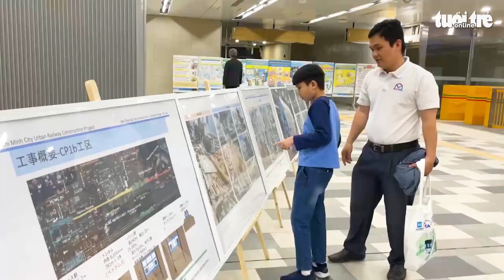Học sinh TP.HCM tham quan ga ngầm metro, mong sớm được đi tàu điện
Hơn 40 học sinh các trường tiểu học tại TP.HCM đã được tham quan, hiểu thêm về việc xây dựng ga ngầm Ba Son (thuộc dự án metro số 1). Các em bày tỏ sự háo hức, mong chờ đến ngày tàu metro chính thức hoạt động.